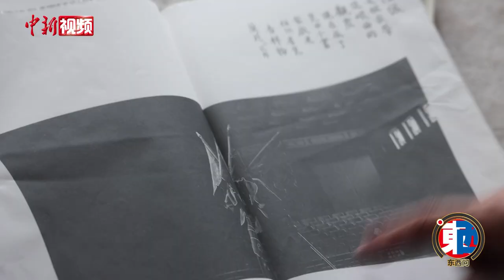【东西问】柯军：昆曲如何从深闺走向世界？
近日，江苏省戏剧家协会主席、国家一级演员柯军接受了中国新闻社“东西问”栏目的专访，他以昆曲的传承发展以及东西方艺术相互借鉴、融合发展为话题，探讨在文化创新的过程中，昆曲如何从深闺走向世界。

昆曲起源于江苏昆山，是中国传统文化艺术中的珍品。柯军在访谈中说，近年来，他在继承传统的同时，一直在做新概念昆曲实验剧的探索，昆曲有一种“点到即止”的美，可以最传统，也可以最先锋。